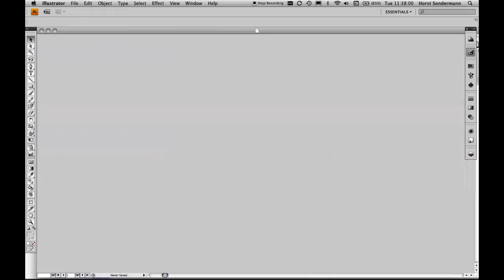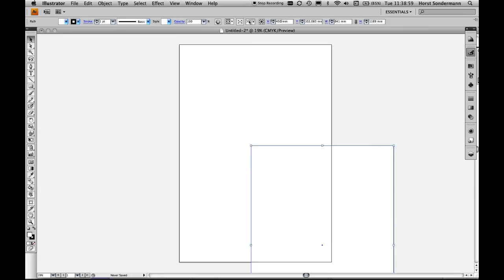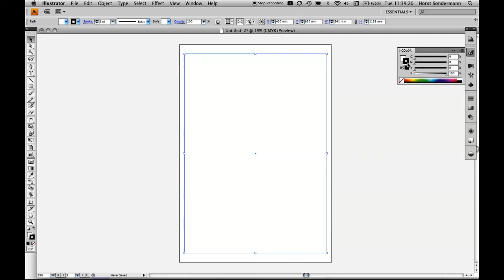Adobe Illustrator: CAAD-Zeichnung editieren und layouten Teil 1/9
In Adobe Illustrator lassen sich hervorragend Vektorzeichnungen aus einem CAAD-Programm (z.B. ArchiCad) nachbearbeiten und mit Effekten und Staffage anreichern. In diesem 1.Teil zeige ich Ihnen, wie Sie das Layout in Illustrator anlegen.